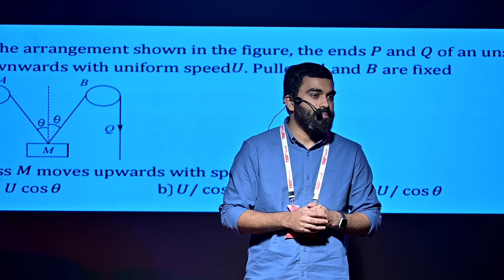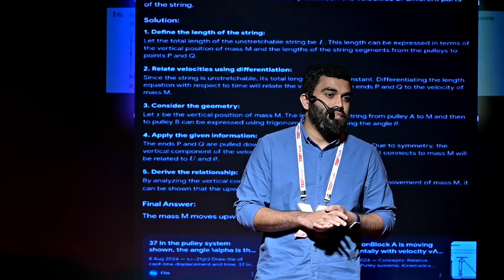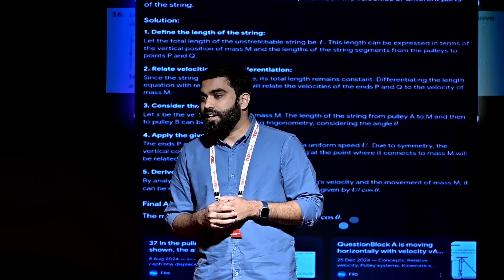AI and Epidemic of Intellectual Obesity | MOHAMMED AJMAL C | TEDxPeacePublicSchoolKottakkal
How many clicks, swipes and AI prompts does it take before our brains stop doing the heavy lifting? In this TEDx talk, educator-entrepreneur Mohammed Ajmal reveals what he calls “Intellectual Obesity”—a hidden epidemic in which ever-smarter tools hand us flawless answers while quietly starving our critical-thinking muscles. The talk opens with a dramatic on-stage experiment: a JEE-Advanced problem that used to humble India’s brightest teens now collapses in four seconds under a generative-AI lens. Ajmal then weaves classroom interviews with fresh MIT brain-scan research to show how children’s neural “gym time” is being outsourced, shifting young minds from active problem-solving into passive copy-and-paste mode.

But this is not a doom-and-gloom sermon. Ajmal argues that the real divide of the coming decade will be between Augmented Thinkers, who treat AI as a sparring partner that builds cognitive strength, and Dependent Users, who let the tool become a crutch. He outlines a simple three-step blueprint—tested in math, history and science classes—that forces students to probe, critique and improve AI-generated work, turning easy answers into deeper questions and stronger synapses. Finally, he calls on parents, teachers and policymakers to redesign homework, exams and curricula so the next generation can grow up mentally fit in an age of endless convenience.

Ajmal is an IIT Madras-trained engineer turned educator, Ajmal is the founder & CEO of XandY Learning, which serves 4000+ students and leads AI-literacy drives. He hosts the 100 K-subscriber YouTube channel “Unlearn with Ajmal” and writes for The Hindu and other medias on education reform and the future of work. His mission is simple: help every child build the thinking skills—and ethical compass—needed to thrive alongside AI. Mohammed Ajmal C is the Co-Founder and CEO of XandY Learning while serving as Design Engineering Lead at Intel Corporation and Fellow/Trustee of PM Foundation. An IIT Madras dual degree graduate (B.Tech Honors in Electrical Engineering, top 1%), he was a topper in IIT JEE, AIEEE, Kerala Engineering Entrance, CUSAT, and BITSAT. As an educational vlogger ("Unlearn with Ajmal") with 77.6K YouTube subscribers, he conducts workshops on career guidance and learning science for students, teachers, and parents. A sought-after speaker, he has delivered sessions at PROFCON, PROFACE, Calicut University ("AI: Beyond Buzzwords"), and schools nationwide, while receiving recognition from Prof P Raveendran (VC, Calicut University). His initiatives include the 'Science of Learning' workshop (KNCC Qatar) and 'Ezhuthupura' program with Wisdom Board of Education. This talk was given at a TEDx event using the TED conference format but independently organized by a local community.